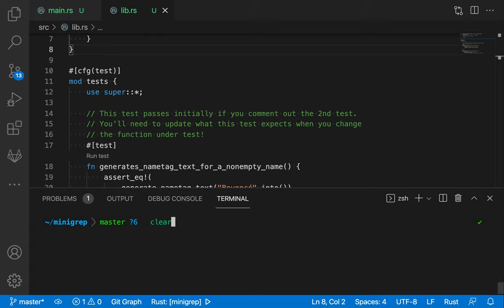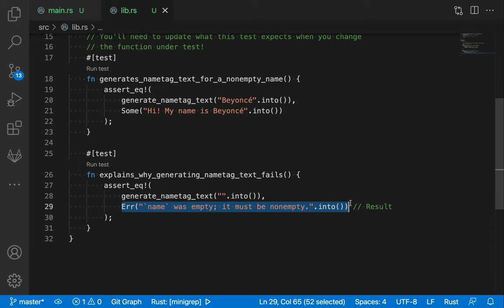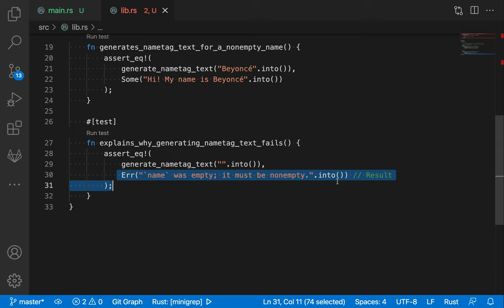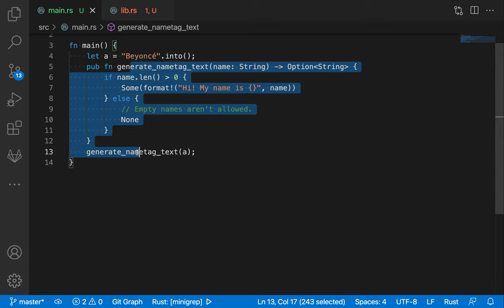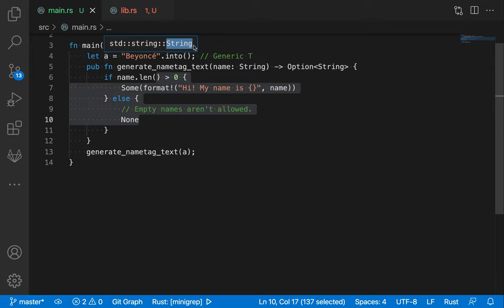[러스트] 304 - 연습 문제(Rustlings - error handling/errors1)